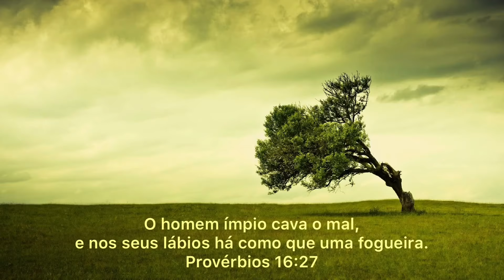Bainha de Faca Bowie: Passo a passo! Parte 12 | Berardo Cursos de Cutelaria